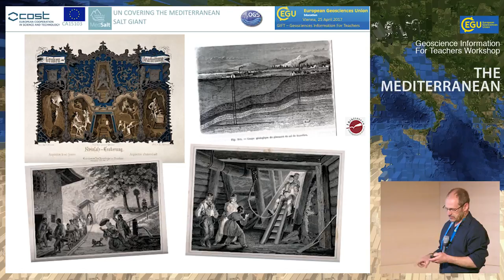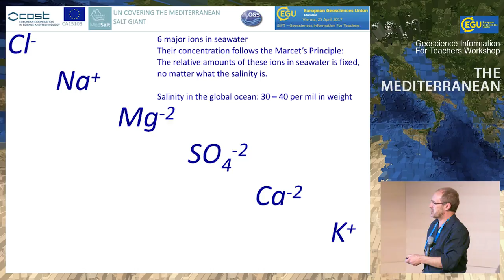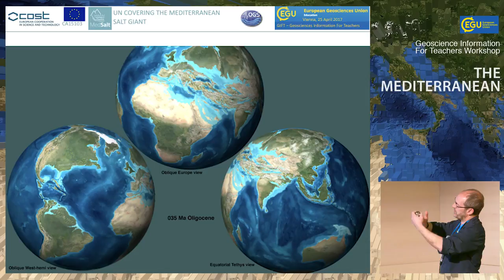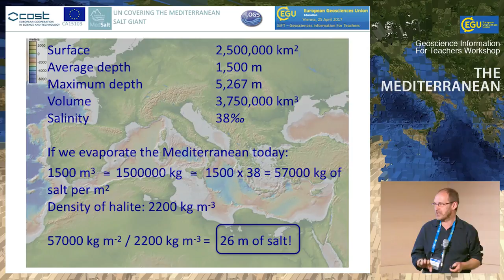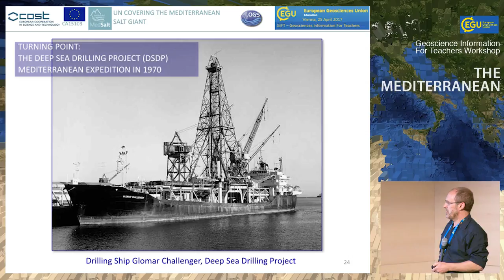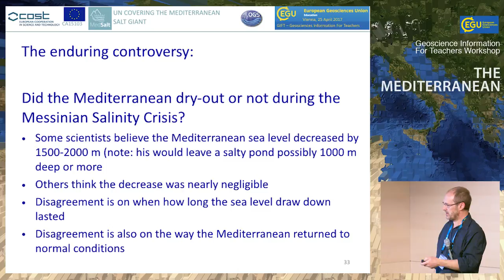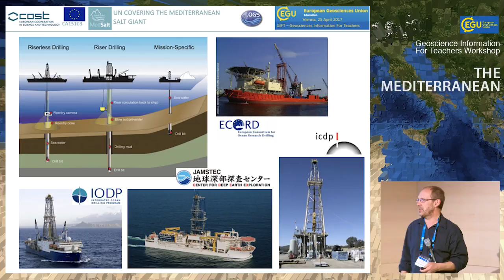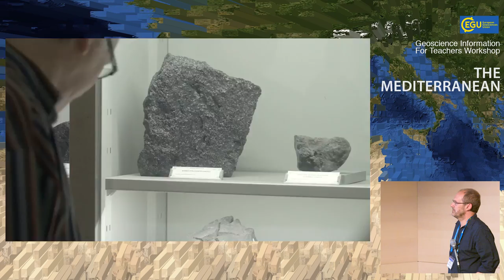EGU GIFT2017: Uncovering the Mediterranean salt giant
Geosciences Information For Teachers workshop presentation by Angelo Camerlenghi (OGS, Trieste, Italy) at the 2017 General Assembly of the European Geosciences Union. The 2017 GIFT Workshop, egu.eu/9VRX6F, was titled The Mediterranean. (Credit: EGU/Luca Mariani,

The EGU Committee on Education has organised Geosciences Information For Teachers (GIFT, Workshops since 2003. These are two-and-a-half-day teacher enhancement workshops held in conjunction with EGU's annual General Assembly. There, selected top-level scientists working in the Earth Sciences offer the invited teachers talks centered on a different theme every year.

The main objective of the GIFT workshops is to spread first-hand scientific information to science teachers of primary and secondary schools, significantly shortening the time between discovery and textbook, and to provide the teachers with material that can be directly transported to the classroom. In addition, the full immersion of science teachers in a truly scientific context (EGU General Assemblies) and the direct contact with world-leading geoscientists are expected to stimulate curiosity towards scientific research that the teachers then transmit to their pupils.